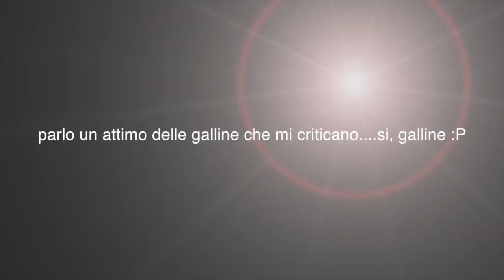GRWM per San Valentino e vi parlo incazzata nera mentre mi faccio i capelli con voi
CLICCA QUI SE VUOI ACQUISTARE LA NOSTRA MAGLIETTA

instagram page cerca: paradisichiara (unica ed ufficiale pagina gestita solo da me)

 twitter: @chiara_paradisi ( CON LOS STESSO NOME CERCAMI SU PERISCOPE)

Ciao io sono Chiara Paradisi, una giovane mamma chiacchierona di 18 anni che ha aperto questo canale per condividere le proprie passioni di makeup, canto, capelli, unghie e condividere la propria vita da teen mom attraverso i vlog. Amo chiacchierare e rendere partecipi più persone possibili della mia vita da mamma 18 enne e la mia storia della gravidanza a 16 anni. Amo il make-up e ti mostro ciò che sò fare senza avere la pretesa di insegnarti nulla. Amo cantare e fare cover di canzoni per poter trasmettere qualcosa a te che mi ascolti, ma sopratutto amo cantare per Lara, mia figlia. Ma sopratutto amo condividere con voi la mia crescita personale d'autostima e di consapevolezza ed accettazione del mio corpo e perchè no?! cercare di aiutare chi di voi su questo ne ha bisogno.